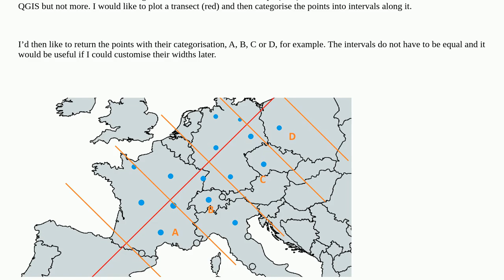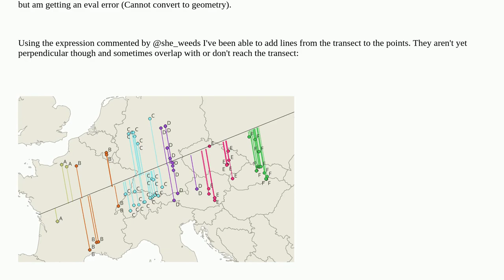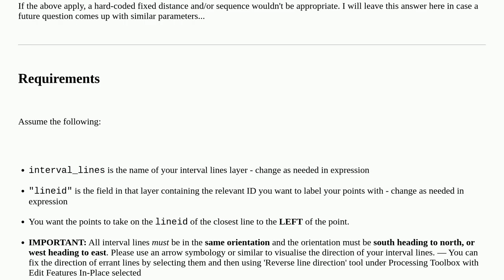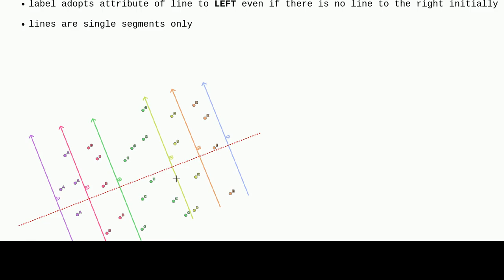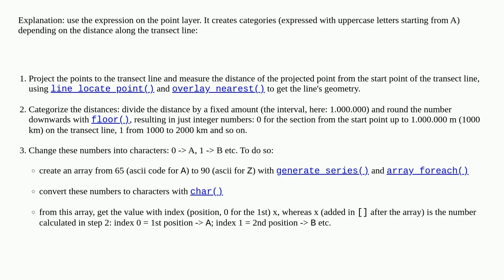Categorising data points along transect using QGIS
A special thanks goes out to the community

  transects grouping qgis point geometry